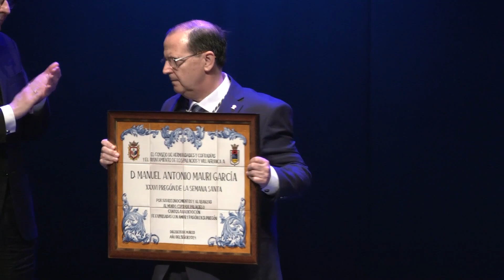Fe y devoción por nuestra Semana Santa en el pregón de Manuel Mauri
LA FE Y LA DEVOCIÓN POR LA SEMANA SANTA PALACIEGA IMPREGNAN EL XXXVI PREGÓN OFRECIDO POR MANUEL ANTONIO MAURI GARCÍA. SU PRESENTACIÓN CORRIÓ A CARGO DE VICENTE CREMADES TRAVES